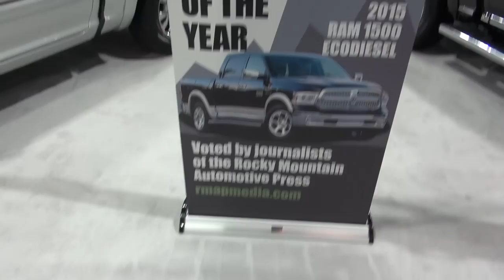2015 Denver Auto Show featuring 2016 Nissan XD Titan, Ram Rebel and Toyota Tacoma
Denver Auto Show 2015 with new trucks, Nissan Titan XD 2016, Ram Rebel and Ram Laramie Limited pickup. Titan Cummins 5.0L V-8 is creating tremendous interest in a year lacking all new models.